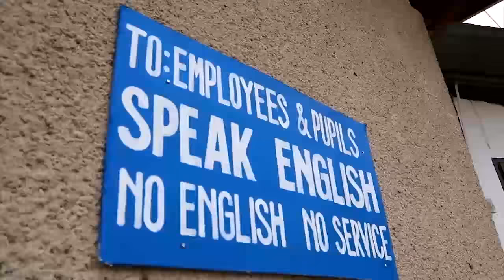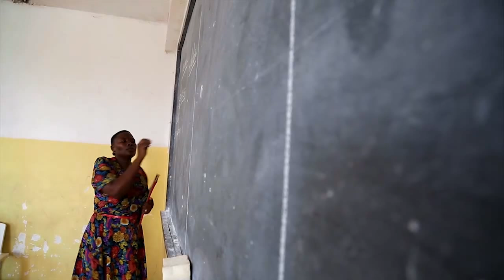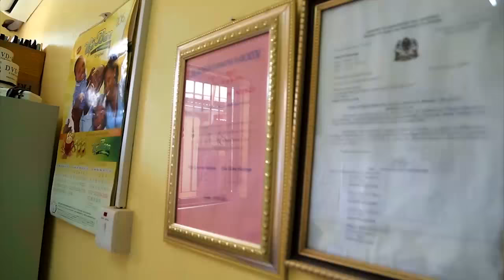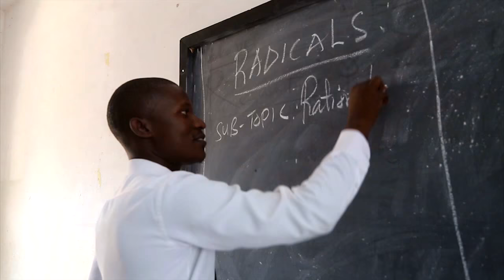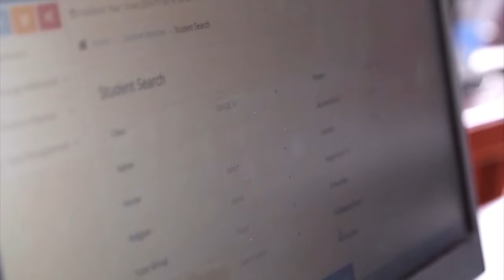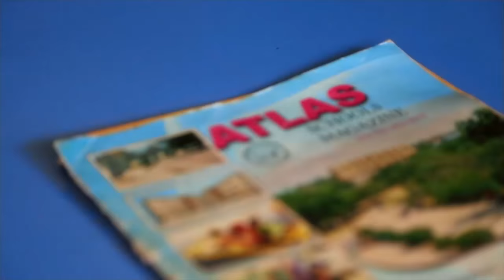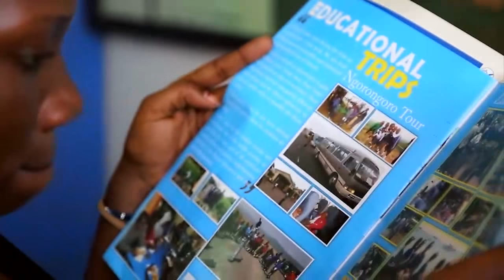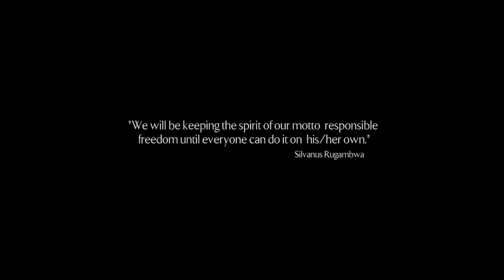ATLAS SCHOOL INDUCTION/ DOCUMENTARY VIDEO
Please take your time to explore Atlas schools in this professional and quality Induction/documentary video produced by PPT media house